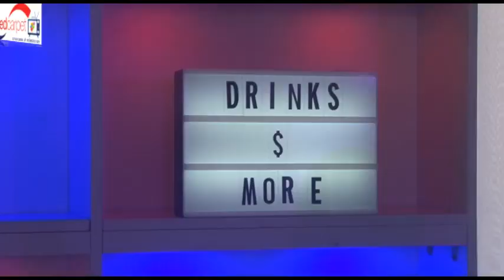FMR. ONDO STATE GOVERNOR,SEGUN MIMIKO GIVES DAUGHTER'S HAND IN MARRIAGE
Throwback to the wedding of Bibitayo Mimiko,daughter of former Ondo State Governor,Olusegun Mimiko to Adetola Adesanya